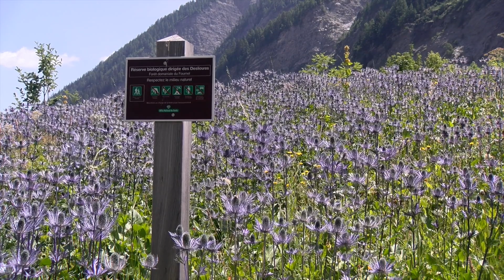Les chardons bleus de la réserve naturelle des Deslioures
Août 2020 - Dans la vallée du Fournel, à 1600 mètres d'altitude, la réserve naturelle des Deslioures abrite l'une des plus importantes populations d'Europe de chardons bleus. La réserve biologique dirigée des Deslioures, s'étendant sur près de 20 hectares, a été créée en 1995 par l'ONF (Office National des Forêts) sur le territoire de la commune de L'Argentière-la-Bessée, en bordure du Parc national des Écrins.